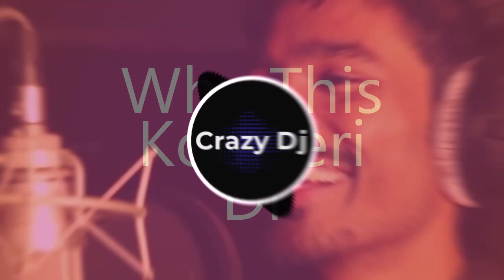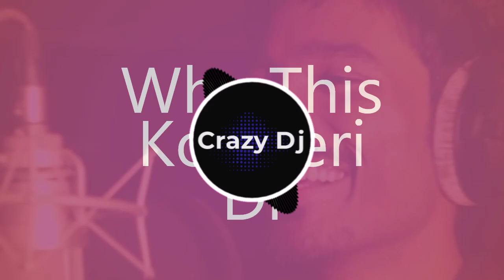Why This Kolaveri Di Bass Booster Song | By Dj Naveen | Crazy Dj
In This Video I Mix Why this kolaveri di